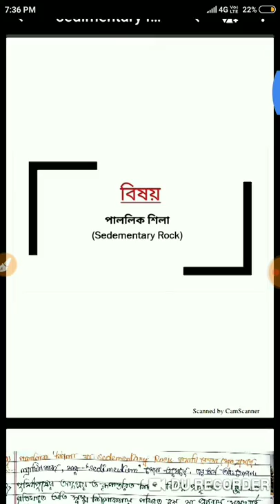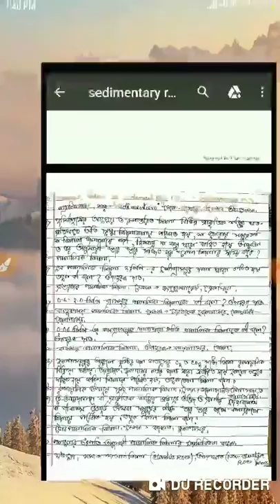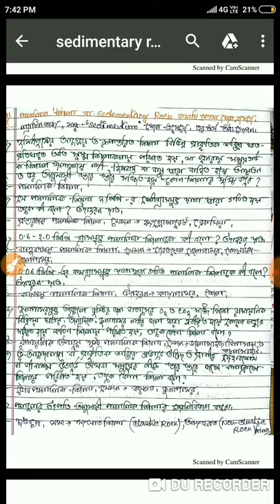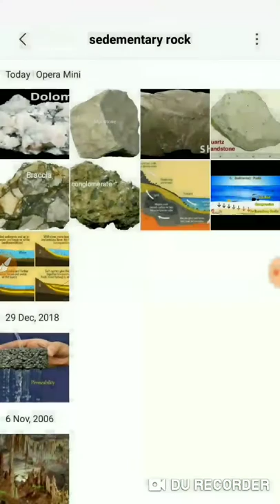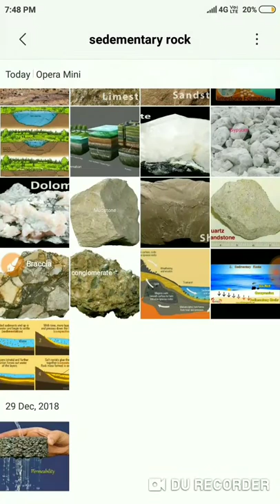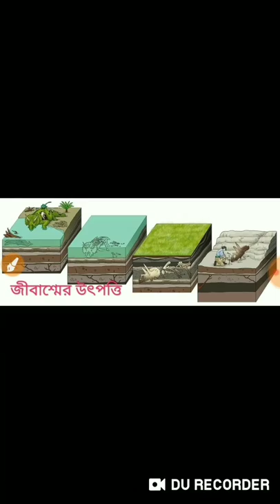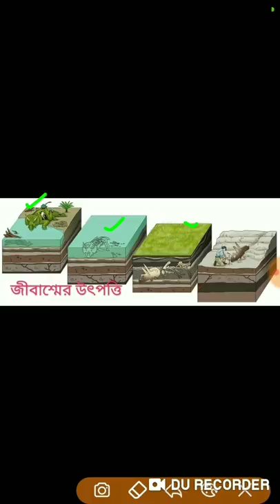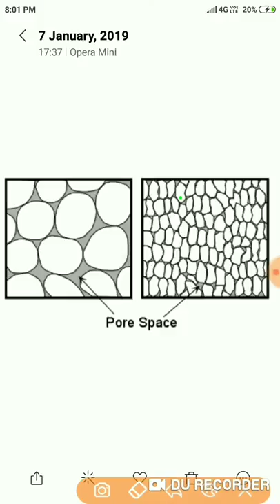sedimentary rock(চিত্রসহ পাললিক শিলার সংজ্ঞা, বৈশিষ্ট্য ও শ্রেণীবিভাগ)with diagram part-1#slst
(আগ্নেয় শিলার প্রকার ও বৈশিষ্ট্য)part-1
(আগ্নেয় শিলার প্রকার ও বৈশিষ্ট্য)part-2